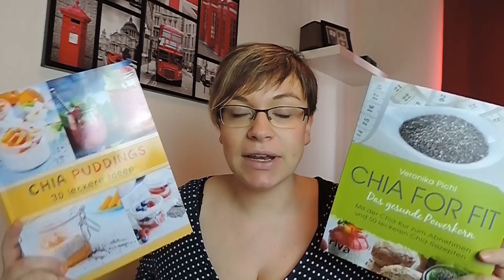Mein Körper nach der Schwangerschaft | After Baby Body | Dehnungsstreifen | Frau Farbenfroh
Ich zeige euch meinen Bauch vor der Geburt und 2 Wochen danach, erzähle euch was ich nun wiege und wie ich wieder abnehmen möchte.

Chia for fit
30 Chia Puddings

Wenn ihr uns etwas zuschicken möchtet, dann bitte an diese Adresse:

Julia Ressel
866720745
Packstation 113
02906 Niesky